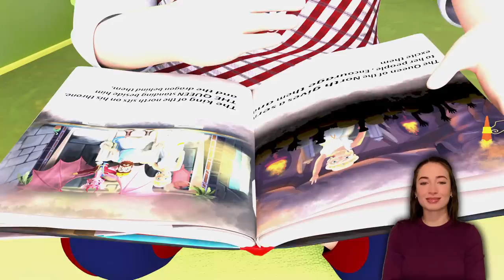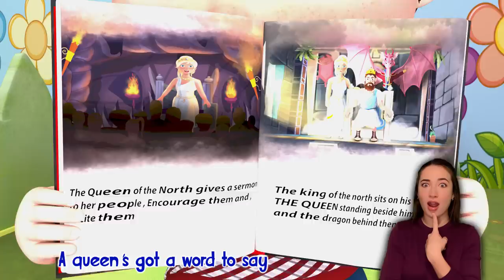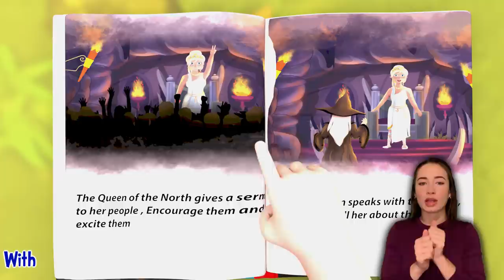Baa-d to the Bone The Comical Capers of Little Black Sheep | Banana Babytoon Sign Language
"Baa-d to the Bone The Comical Capers of Little Black Sheep" is a delightful and entertaining children's book that follows the uproarious adventures of three mischievous little black sheep. Set in a picturesque countryside, this heartwarming tale revolves around the sheepish antics of these woolly troublemakers as they navigate their way through the world with their fluffy wool and playful spirits.

The story centers on three black sheep - Benny, Bella, and Buster - who are known for their spirited and comical nature. From the moment they escape from the pasture, the baa-d to the bone fun begins. They prance and hop with wild abandon, nibble on the neighbor's flowers, and engage in playful races that leave their fellow farm animals amused.

Their comical capers lead them to explore every corner of the countryside. From trying to master the art of cartwheeling to accidentally getting stuck in the mud, each moment is filled with laughter and joy.

As they encounter other farm animals and humans, such as the wise old farmer and the curious chickens, the little black sheep find themselves in hilarious situations that bring smiles to everyone around them. Each encounter turns into a whimsical and entertaining scene, where the sheep's antics and adorable charm captivate everyone in their path.